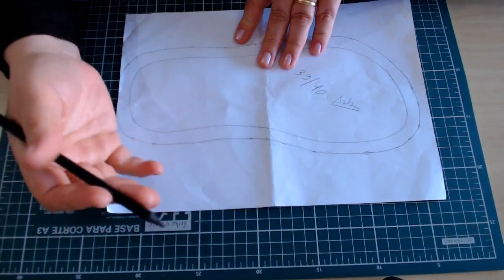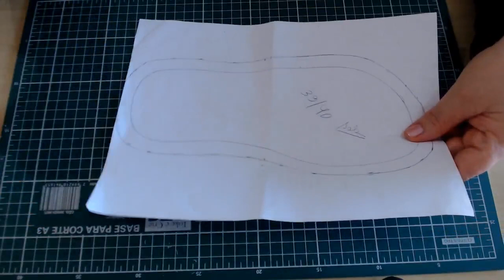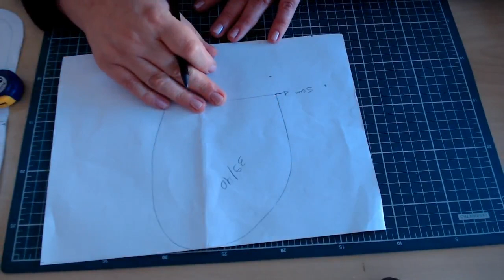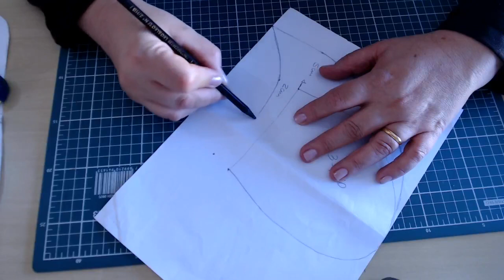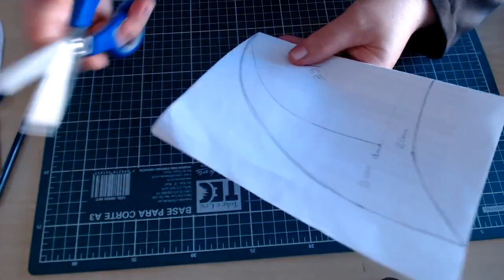Como fazer pantufa masculina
Como fazer pantufa masculina:feito com pelúcia, expuma de 1cm, eva e corino#pantufafácil

Link do curso "Bolsas e mochilas infantil de animais"

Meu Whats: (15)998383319